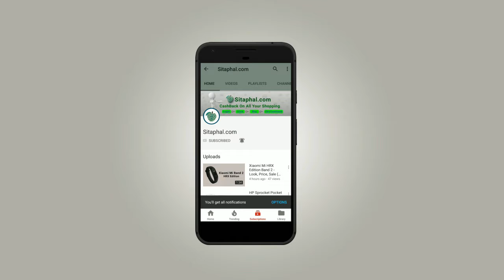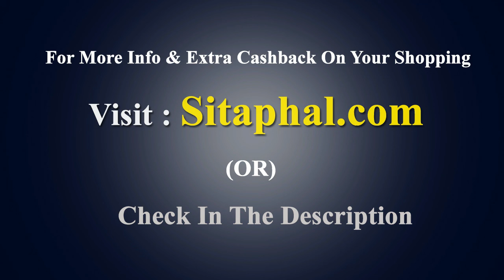Moto X4 mobile - Look, Specifications, Buy online (Flipkart, Amazon )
Moto X4 Mobile Specifications/Features:

Display :5.2-inch Full HD+,
Operating System (OS) :Android 7.1.1,
Rear Camera :12 MP,
Front Camera :16-megapixel,
Processor (CPU) :Octa-core Snapdragon 630,
RAM :3 GB,
Storage :32 GB,
Battery Capacity :3000 mAh,
Warranty :1 Year Manufacturer Warranty.